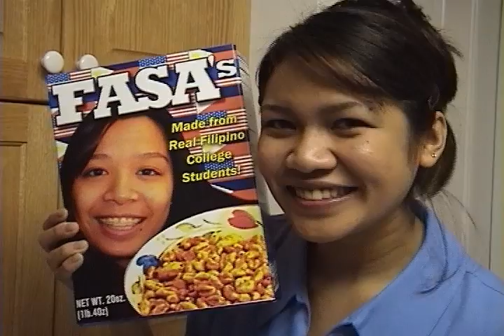ODU FASA Cereal Commercial